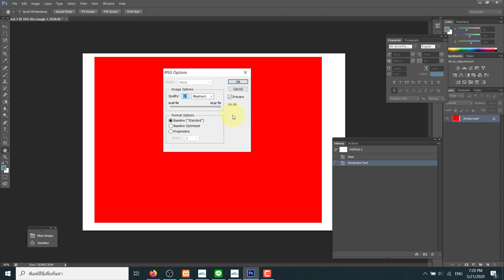วิธีทำภาพจาก photoshop โพสลงภาพชัด 100%